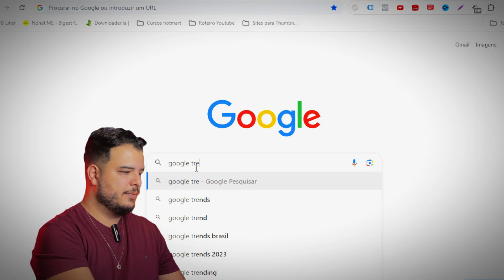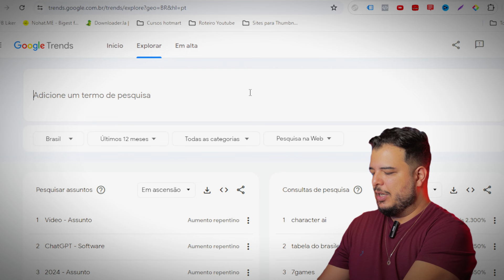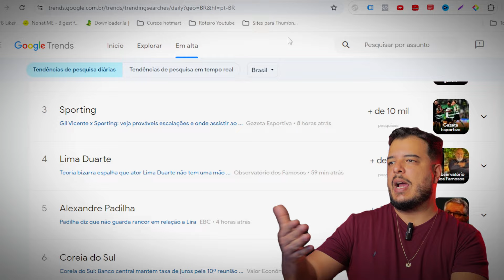EX Empregado do Youtube "REVELA" como Crescer um canal no Youtube em 2024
Você sonha em se destacar no universo do YouTube em 2024? Seja você um aspirante a criador de conteúdo ou alguém que já deu os primeiros passos nessa jornada, entender as estratégias-chave para crescer um canal no YouTube é essencial para alcançar o sucesso. Neste artigo, vamos explorar dois aspectos fundamentais: a importância do SEO para aumentar a visibilidade do seu canal e o papel crucial das thumbnails na atração de espectadores.

Em um mar de vídeos, é fácil se perder se não utilizar as técnicas certas para se destacar. O SEO para YouTube é como um mapa que ajuda os espectadores a encontrarem o seu conteúdo. Ao otimizar seus títulos, descrições e tags com palavras-chave relevantes, como "como crescer um canal no YouTube em 2024", você aumenta suas chances de aparecer nas pesquisas e atrair um público qualificado. Investir tempo nessa prática pode ser a diferença entre seu canal ser apenas mais um ou se tornar uma referência no YouTube.

Não subestime o poder de uma boa thumbnail. Ela é o cartão de visita do seu vídeo, muitas vezes sendo o primeiro contato visual que os espectadores têm com seu conteúdo. Uma thumbnail atrativa e relevante pode despertar a curiosidade e incentivar cliques, enquanto uma thumbnail desleixada pode passar despercebida. Dedique tempo para criar thumbnails que se destaquem na página de resultados de pesquisa e que comuniquem claramente o conteúdo do seu vídeo.

Em um cenário tão competitivo como o do YouTube em 2024, é fundamental empregar estratégias inteligentes para crescer e se destacar. O uso eficaz do SEO, aliado à criação de thumbnails atrativas, pode ser o impulso que seu canal precisa para alcançar um público mais amplo e engajado. Ao implementar essas práticas de forma consistente e estratégica, você estará pavimentando o caminho para o crescimento e o sucesso do seu canal no YouTube, aprendendo como crescer um canal no YouTube em 2024.